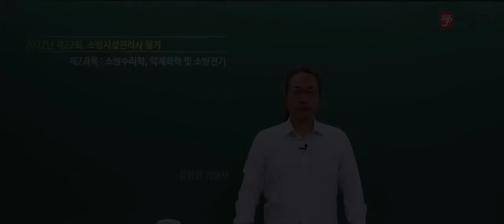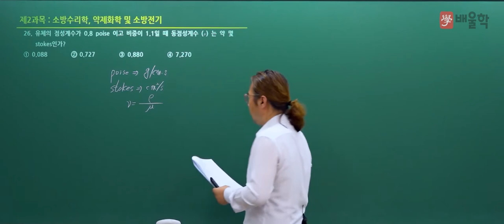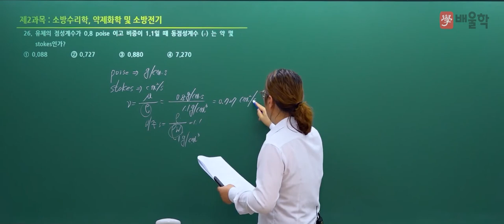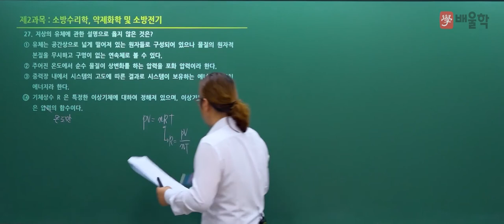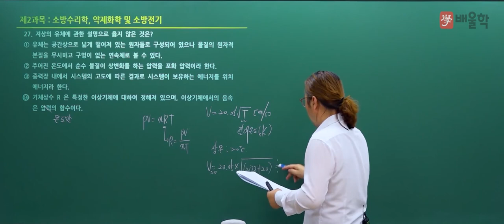[소방시설관리사 1차] 2022년 22회 필기 기출 풀이 2과목 소방수리학·약제화학 및 소방전기 1 - 김상현 기술사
2022년 22회 소방시설관리사 필기 2과목. 소방수리학·약제화학 및 소방전기 기출문제 해설 강의!